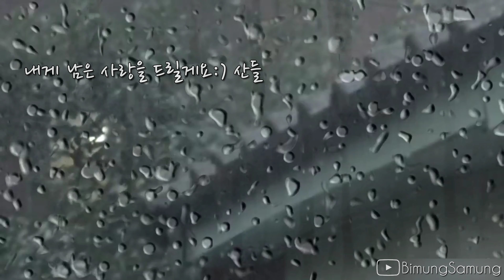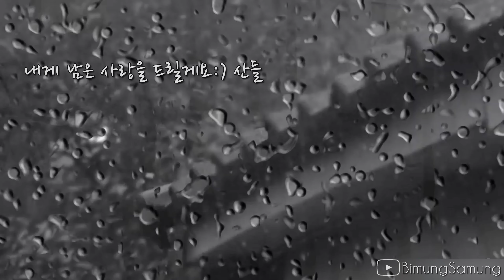[BimungSamung] 내게 남은 사랑을 드릴게요 :) 산들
스치는 바람결에 사랑 노래 들려요 내 곁에서 떠나 버렸던 그립던 사랑의 노래 들려와 내 맘은 떨려요 어둠이 지나가고 내일이 찾아오면 애태웠던 지난 날들이 내게로 살며시 다시 다가와 줄 것만 같아요 이제는 울지 않을래 이별은 너무 아파요 다시 떠난다 해도 내게 남은 사랑을 드릴께 기억하지는 않아 지워지지가 않아 슬픔 뒤 밀려드는 그리움 세월이 변한다 해도 언제까지나 그대로 내 곁에 머물러줘요 어둠이 지나가고 내일이 찾아오면 애태웠던 지난 날들이 내게로 살며시 다시 다가와 줄 것만 같아요 이제는 울지 않을래 이별은 너무 아파요 다시 떠난다 해도 내게 남은 사랑을 드릴께요 기억하지는 않아 지워지지가 않아요 슬픔 뒤 밀려드는 그리움 세월이 변한다 해도 언제까지나 그대로 내 곁에 머물러줘요